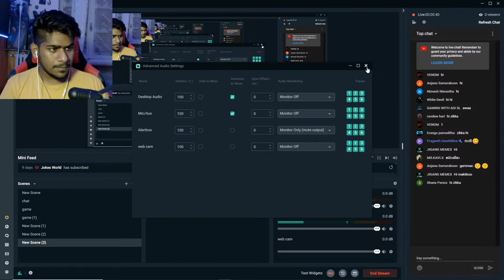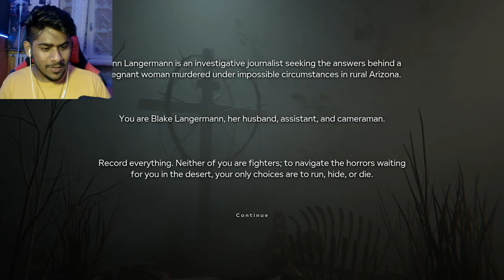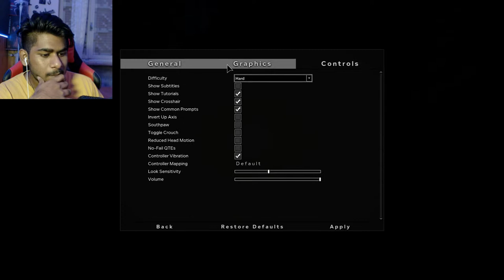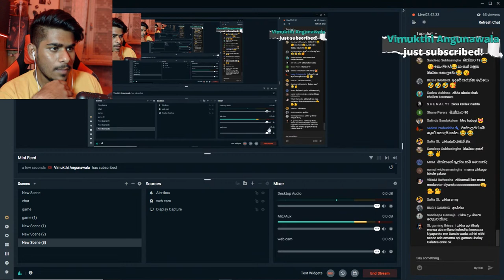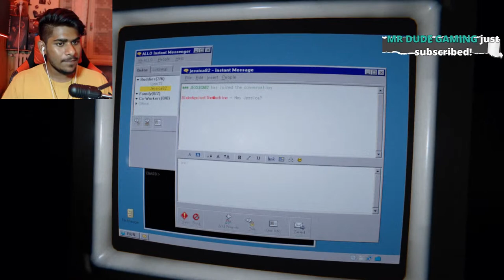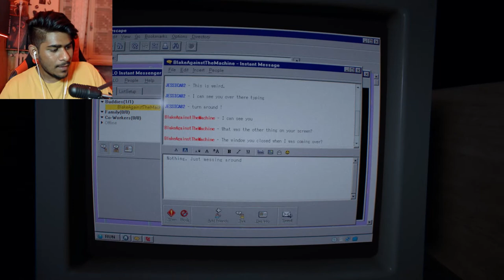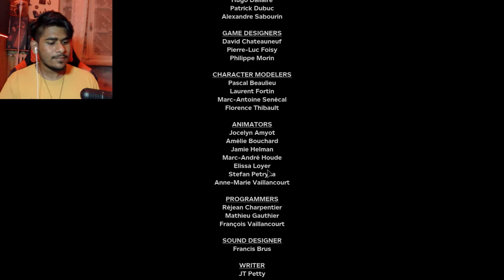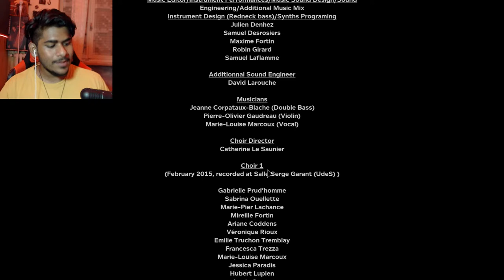OUTLAST 2 SINHALA (FULL GAMEPLAY)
see you soon with a new video... GG APPROVED 👍